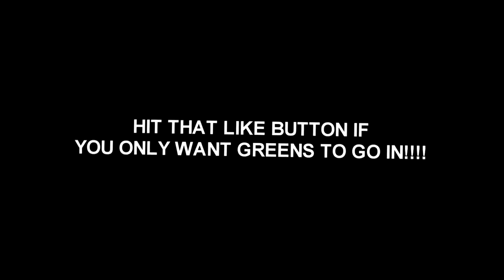2K GAMEPLAY DEVS & AGENT 00 LEAK NBA 2K21 NEW SHOOTING ABILITY & GAMEPLAY 4 PARK , MYCAREER & PRO-AM